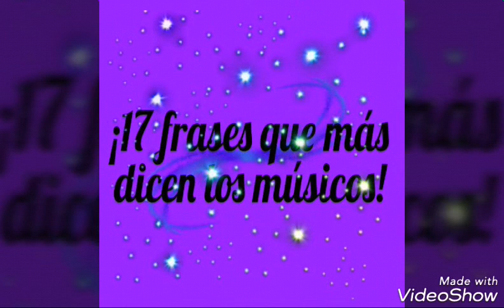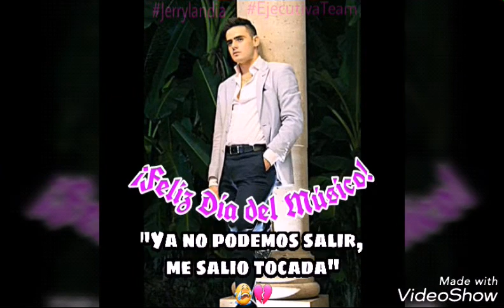¡Feliz Día del Músico! (22-11-17)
Clubes unidos de EjecutivaTeam